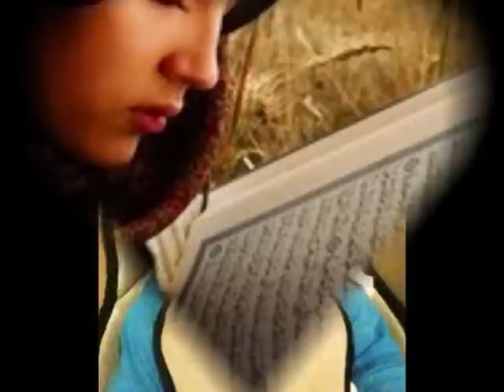Cute Muslim Babies ❤ || Mashael & Hala Bnayty ElHabooba -بنيتى الحبوبه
A collection of adorable Muslim babies...x...Enjoy.